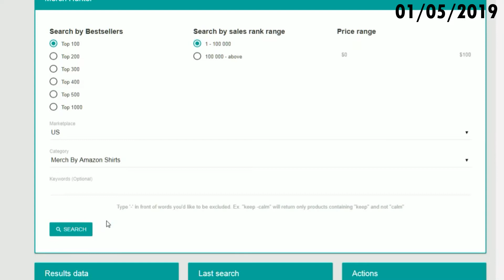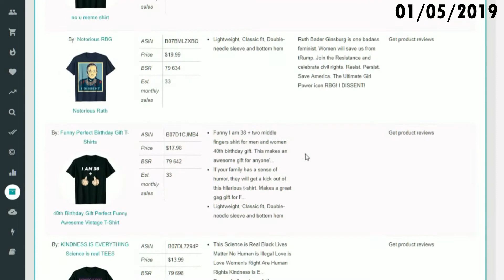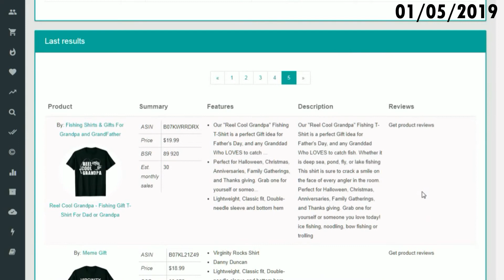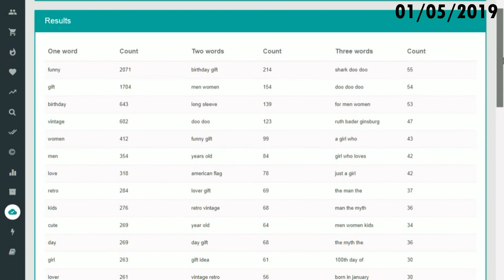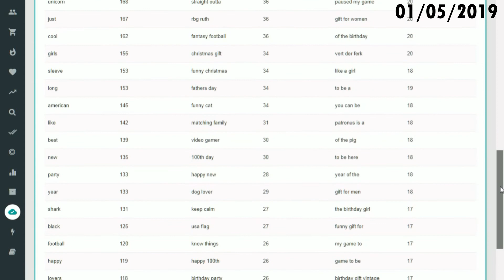merch informer 01/05/2019 -- happy new year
peace